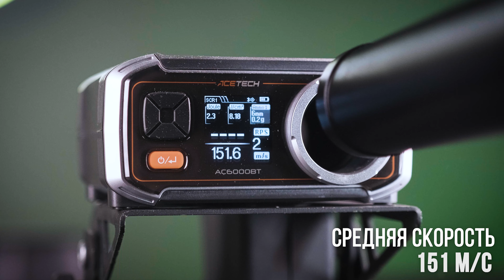Страйкбольный ВСК-94 от НПО АЕГ (VSK-94 NPO AEG)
Краткий обзор страйкбольного привода НПО АЕГ ВСК-94.
Купить и ознакомиться с более подробными техническими характеристиками можно у нас на сайте